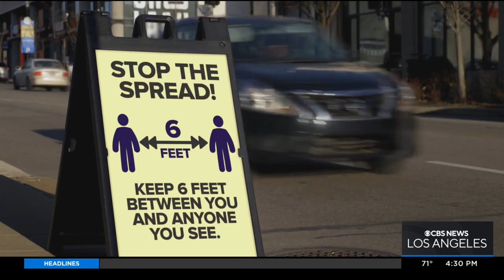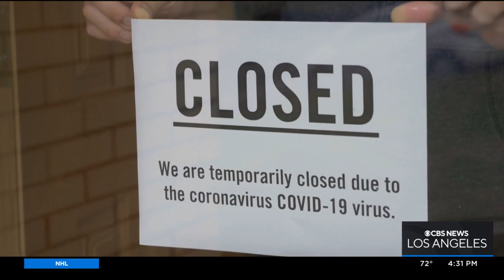What Is An Endemic?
Governor Gavin Newsom has said we are now transitioning to an endemic from this pandemic, but what does that actually mean? CBSLA's Kristine Lazar explains.